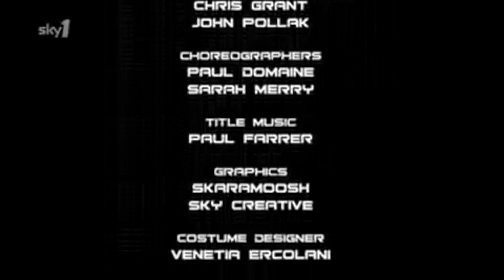UK Gladiators S2E3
Gladiators is a British television series which aired on Sky One from 11 May 2008 to 25 October 2009. It was a revival of the earlier series of the same name and based on the American version of the show. The US, UK and Australian versions of the show were all revived in 2008.

For the first series, the show was hosted by Ian Wright and Kirsty Gallacher with original Referee John Anderson returning. For the second series Wright was joined by Caroline Flack due to Gallacher not wanting to return. Another change was the removal of Anderson due to the producers wanting to give the show its own feel and cut ties with the original series. He was replaced by well known boxing referee John Coyle for series two. The winners of the series each earned £50,000.